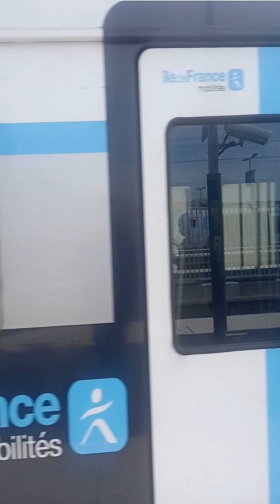épisode 37 PT 2 passage des Z2N TGV Thalys E320 200 Eurostar Régiolise régio2N TER 2NNG V2N KLAXON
abonné vous à @spotteurdu9530 et à @trainspott_7825  merci 👍